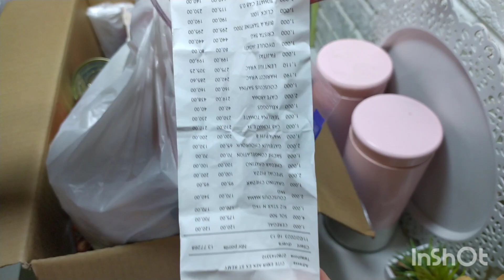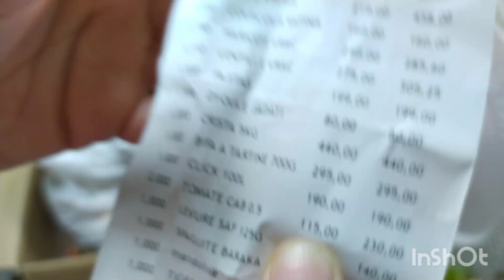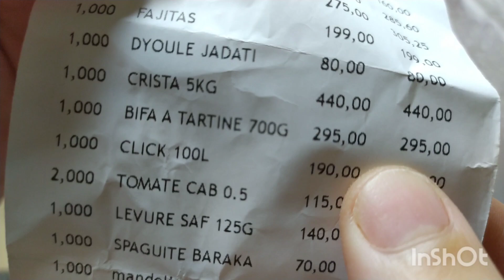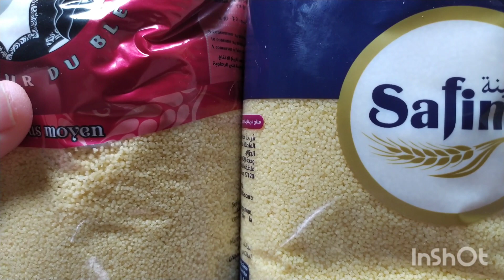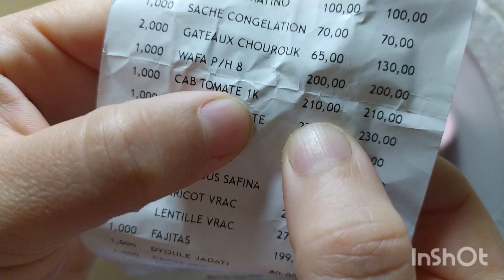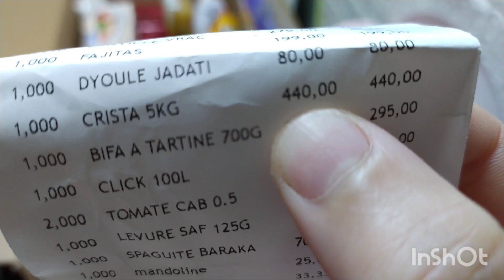مشترياتي لرمضان باسعار مع تخفيضات 🌙 افضل أنواع فرماج البيدوا و فرماج بيتزا 💯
مشترياتي لرمضان
مشترياتي الشهرية
مشترياتي لرمضان باسعار
أفضل أنواع فرماج